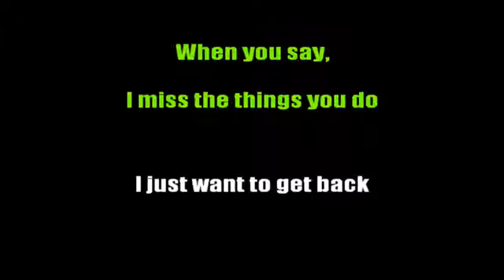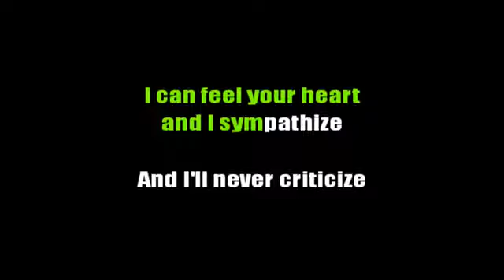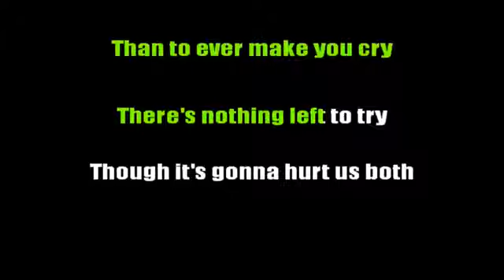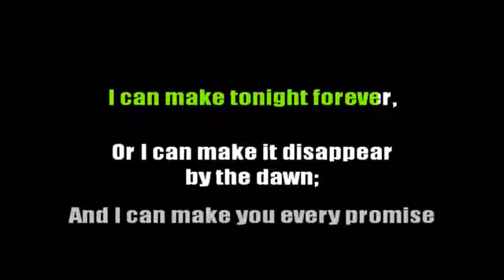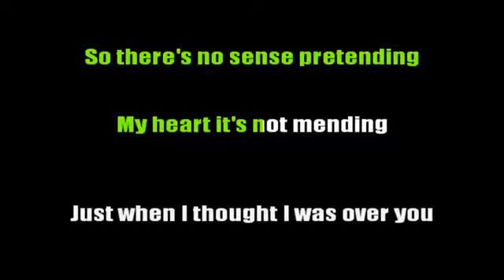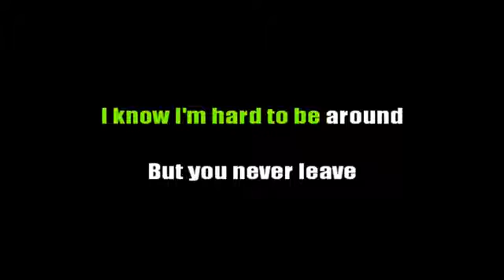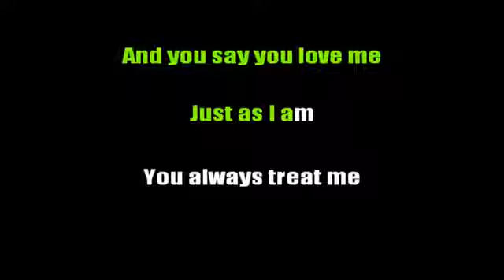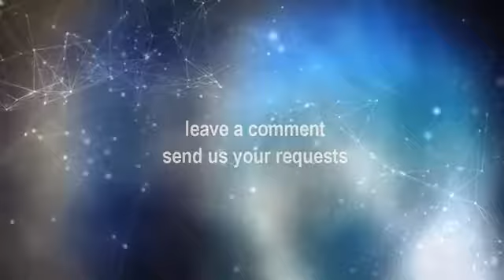April 27, 2020